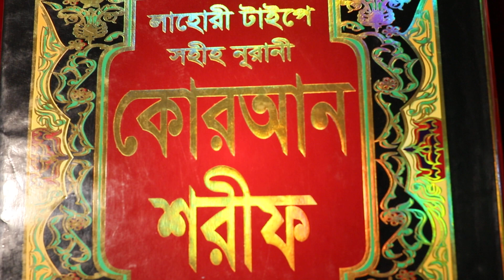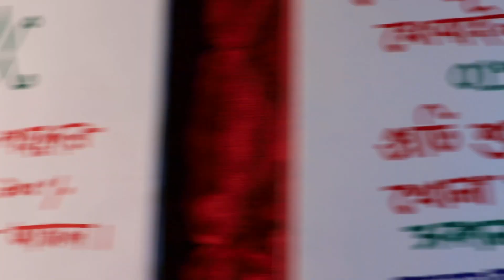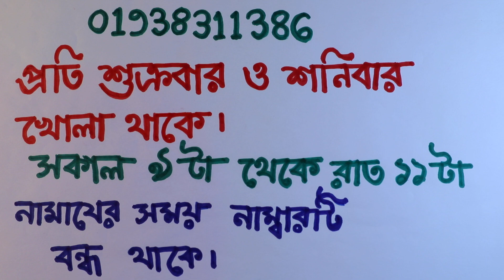শুধু মোবাইল নাম্বার দিয়ে কোন মানুষকে প্রেমে পাগল করার ১০০%পরীক্ষিত আমল | preme pagol korar amol tips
আমার চ্যানেলের নাম ; Sahih Islamic Ruqyah আমার চ্যানেলের নাম ; Sahih Islamic Ruqyah, বিসমিল্লাহির রাহমানির রাহিম আসসালামু আলাইকুম ওয়ারাহ্মাতুল্লাহি ওয়াবারাকাতুহ, যে সকল ভাই ও বোনেরা আপনারা আমাদের চ্যানেলটি এখনও subcribed করেন নি তারা আমাদের চ্যানেলটি এখনি subcribed করুন এবং আমাদের পাশে থাকার bell বাটুন টি এখনি অন করুন আজকে আমি আপনাদের মাঝে হাজির হয়েছি, যে কোন মানুষের সারা জীবনের জন্য প্রেমে পাগল পারা করার ১০০% পরীক্ষিত সেরা শক্তিশালী বিশেষ একটি আমল নিয়ে, এই আমল করে হাজার হাজার ভাই ও বোনেরা সাথে সাথে খুবই ভাল ফলাফল পেয়েছেন এই জন্য আমলটি আমি আপনাদের মাঝে শেয়ার করেছি, এই আমলটি দ্বারা যে কোন ছেলেকে যে কোন মেয়েকে উত্তেজিত করতে পারবেন,যে কোন ব্যক্তিকে নিজের বিছানায় হাজির করতে পারবেন, এই আমলটি দ্বারা পছন্দের যে কোন মানুষকে প্রেমে পাগল পারা করে নিজের বিছানায় আনতে পারবেন, বিয়ে ও বাসরের জন্য পছন্দের মানুষকে রাজি করানোর, এই আমলটি যে কোন মানুষকে চ্যালেন্স করে আপনার বিছানায় আনতে পারবেন, পৃথিবীর কোন শক্তি তাকে আটকে রাখতে পারবে না,এই আমলটি করার জন্য যে কোন মানুষের শুধু মোবাইল নাম্বার হলেই চলবে, তবে নাম মায়ের নাম জানা থাকলে খুবই ভাল হয়, নিকাহ মানে মুলত সঙ্গমে লিপ্ত হওয়াকে আমারা বুঝে থাকি, আরবিতে বিয়ের অর্থ এই রকমই, পছন্দের মানুষের নাম না জানা থাকলেও চলবে, গোপনে তার মোবাইল নাম জোগাড় করে নিবেন, এর পর বাম দিক থেকে প্রত্যকটি সংখার সাথে পরের সংখার সাথে যোগ করুন, যেমন মোবাইল নাম্বার ০১৯৩৮৩১১৩৮৬ আপনি এই মোবাইল নাম্বার টিকে যোগ করুন, এই ভাবে ০+১+৯+৩+৮+৩+১+১+৩+৮+৬=৪৩ যোগফল, এবার এই সংখ্যাকে যোগ করুন, ৪+৩=৭, এই টি হল আপনার পছন্দের মানুষের নাম্বার ৭, এখানে ১ থেকে ৯ পর্যন্ত যে নাম্বারই আপনার পছন্দের মানুষের মোবাইল নাম্বার থেকে বের হবে, সেই সংখ্যা পরিমান কাগজ নিবেন হতে পারে ৭, ৮, ৯, ৫,৬, সেই কয়টি কাগজ নিয়ে এই দুই টি নকশা থেকে যে কোন একটি লিখবেন, নকশার নিচে এই কথা গুলো যারা আরবি লিখতে পারেন তার আরবিতে লিখবেন, যারা আরবি লিখতে পারেন না তারা এই কথা গুলো এই ভাবে বাংলাতেই লিখবেন, হে এই সকল তাবিজের খাদেম গন তোমরা আমার ভালবাসায় অমুকের মেয়ে অমুকের মেয়ের/ অমুকের ছেলে অমুকের অন্তরে জালাপোড়া ও উত্তেজনা সৃষ্টি এবং আকর্ষণ সৃষ্টি করার দায়িত্ব নাও, লেখা শেষ হলে সবকটিকে একসাথে পুড়িয়ে ফেলুন, এখানে একটি রহস্য আছে, আমি আপনাদের বলে রাখছি, আমলটি করার পর ফলাফল পাবেন, সেই সংখ্যা হিসেবে, যোগফল ৭ হলে ফল পাবেন ৭ দিন পরে, আর যোগফল ১ হলে একদিনেই ফল পাবেন, আরেকটি বিষয় জেনে রাখা ভাল, যোগফল ৬ হলে ফলাফল পাবেন শূক্রবারে ৭ হলে শনিবার, ৮ এবং ২ হলে ফলাফল পাবেন রবিবারে, ১ হলেও ফলাফল পাবেন শনিবারে আমার চ্যানেলের সকল ভিডিও এক সাথে পাওয়ার জন্য এই লিংকে ক্লিক করুন সারফুল উম্মার এবং তাহসিন বুঝার জন্য এই লিংকে ক্লিক করুন facebbok link